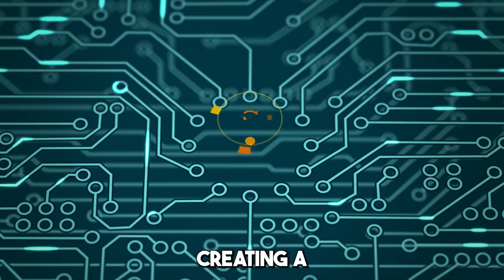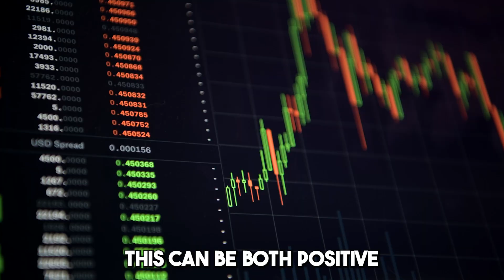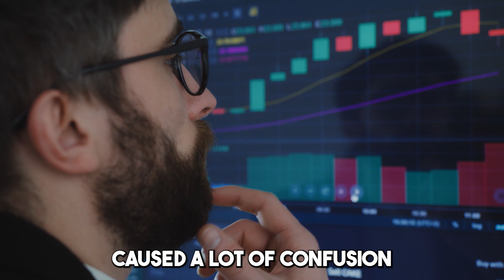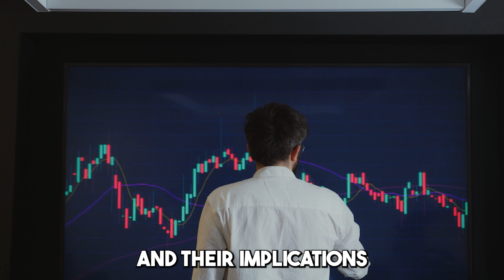What is Forking in Crypto?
Ever heard of the saying “Fork in the road”? It’s a saying for life decisions, but DID YOU KNOW it is also used in Crypto?

Forking is a created decision that splits your life’s path forward into two, thus the quote “fork in the road”, but the definition of “Fork” is also applied and used in the world of Cryptocurrency.

A “fork” or Forking in the crypto world is when a blockchain splits into two separate chains, creating a new cryptocurrency, and this happens when developers and community members have different takes about the future of a cryptocurrency. This is a healthy practice as crypto is a decentralized chain which means there’s no one authority that controls it, promoting freedom to members and making it easier for groups to develop new ideas that they believe will be more beneficial for the blockchain.

Forking splits the new cryptocurrency with two types of paths which are the soft fork and hard fork with different significance and results. This positively allows the new currencies to evolve new ones and develop the existing ones.

Learn more why Crypto forking is an essential aspect of the currency’s ecosystem, and its impact to its investors and developers.